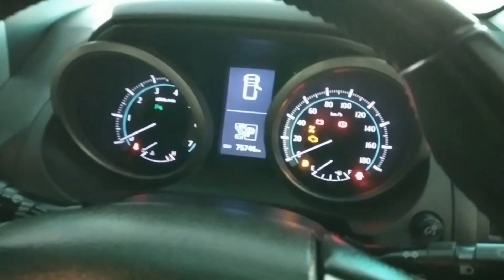Used Toyota Prado TX L Package 2.7 2012 For Sale | PakWheels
import 2017
Registered 2018
Excellent condition
Neat and Clear interior and exterior
DVD player
Navigation system
Alloy Rims
push start
cruise control
sunroof
7 seats
Multimedia